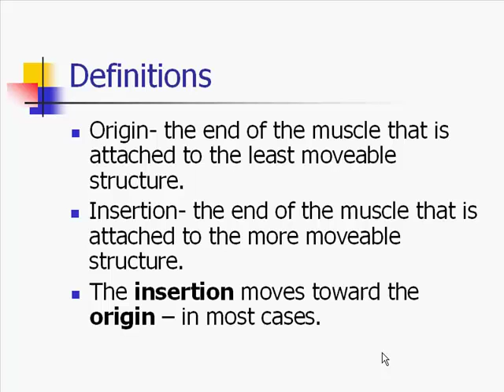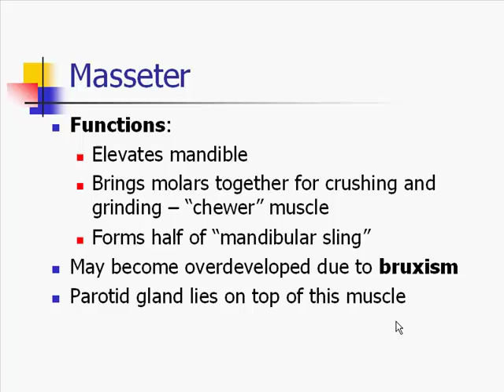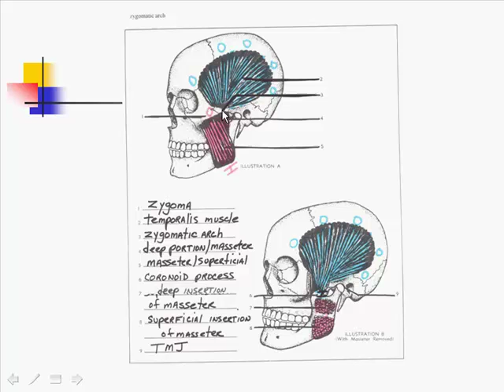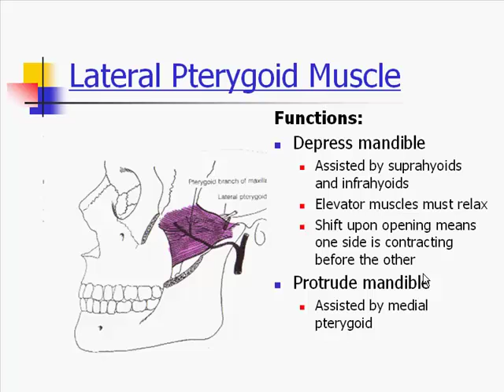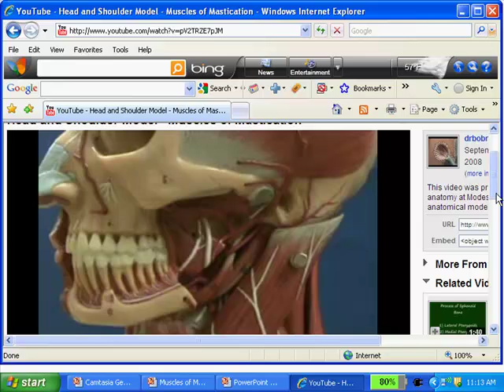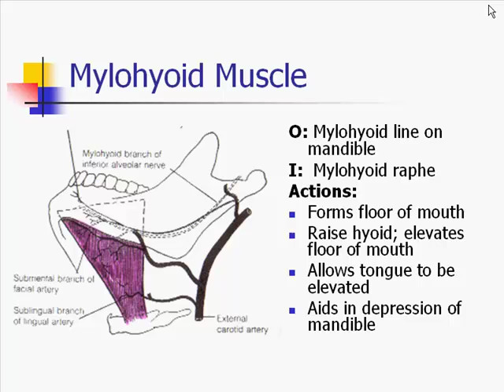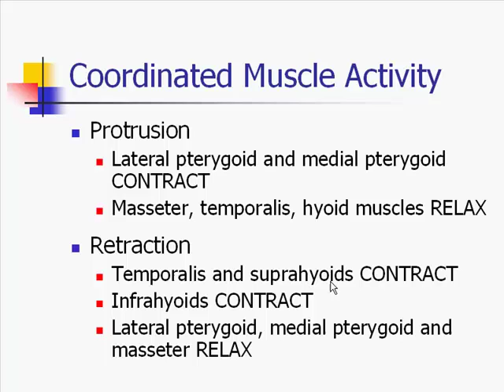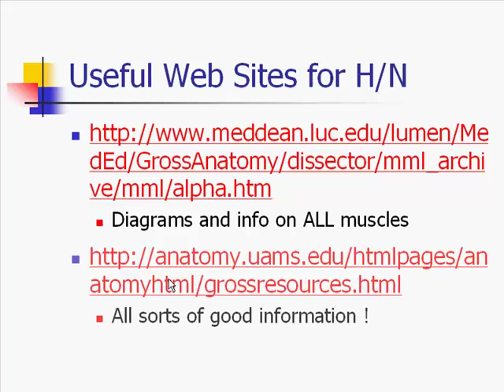Muscles of Mastication